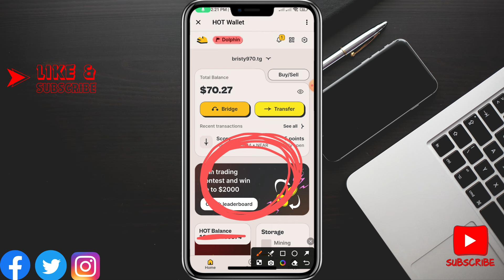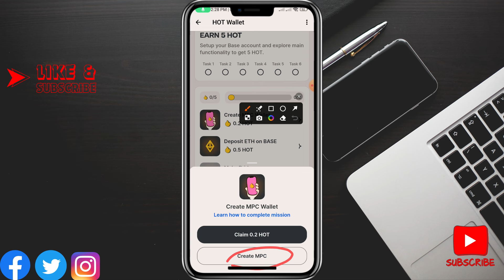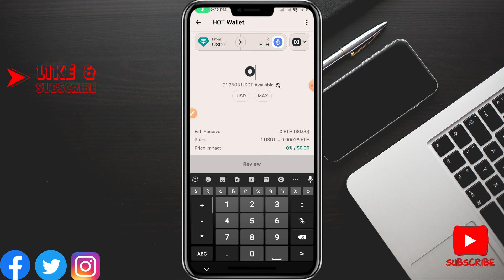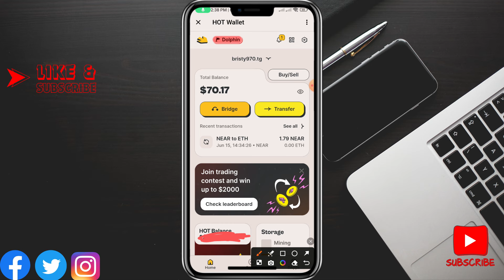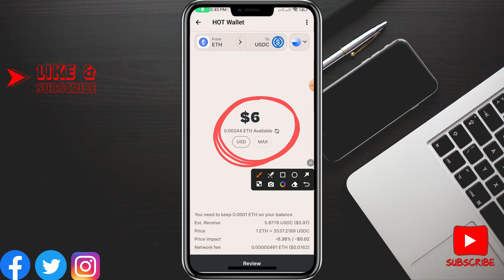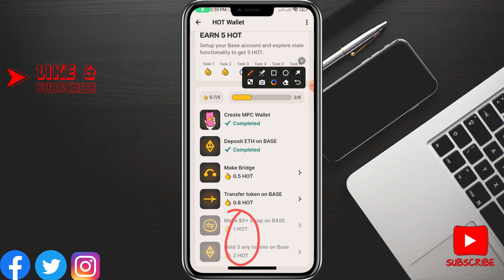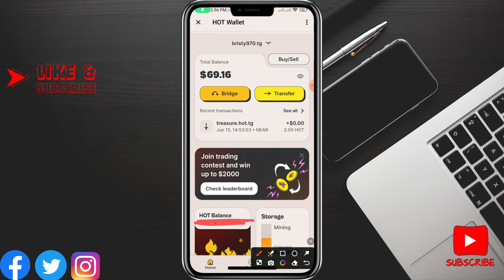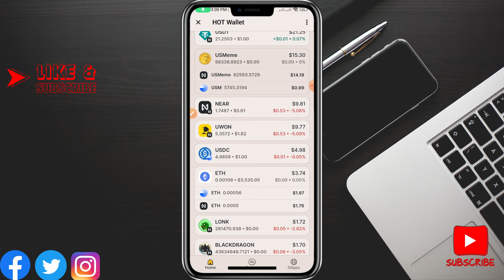Hot Mining New Mission | Earn Upto 2000$ | Hot Mining New Update | Instant Earn 5 Hot Coin